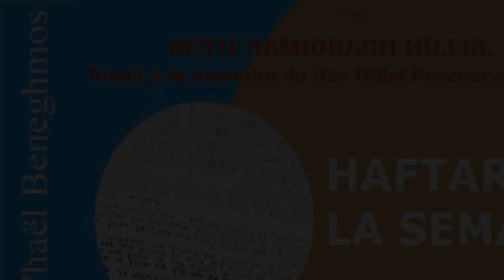Rav Mi'haël Beneghmos - 03 Haftara Lèkh Lékha #2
En partenariat avec le Beth Hamidrach Hillel, à la mémoire du Rav Hillel Pevzner,  l'étude quotidienne de la haftara de la semaine.